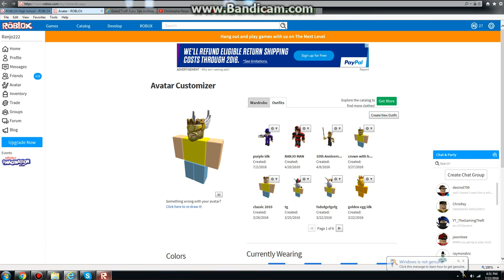ROBLOX High School Event (Part 14) Choosing my different avatar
Well I just want to see if he has them.